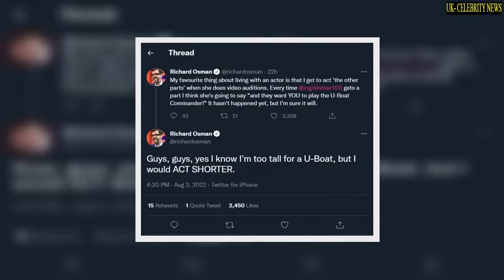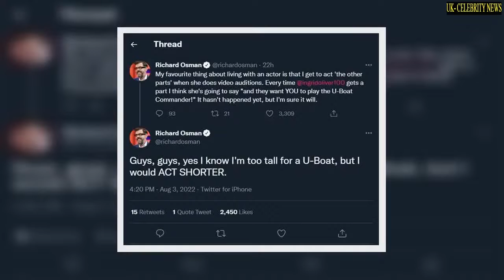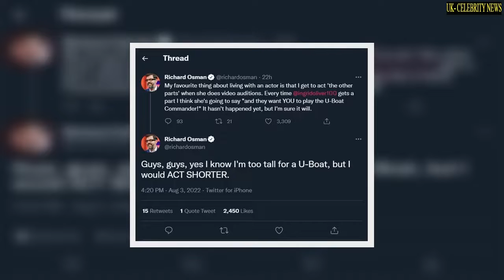Richard Osman exposes how he helps actress fiancée Ingrid Oliver get work